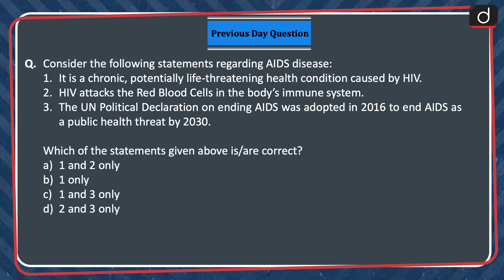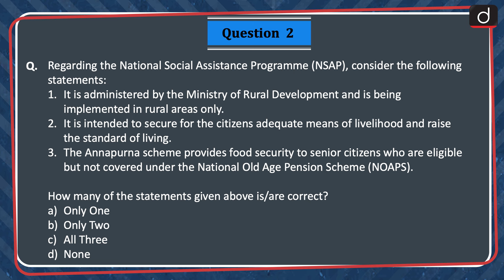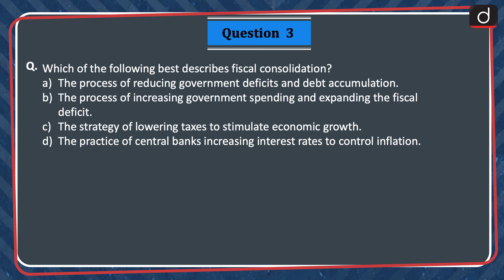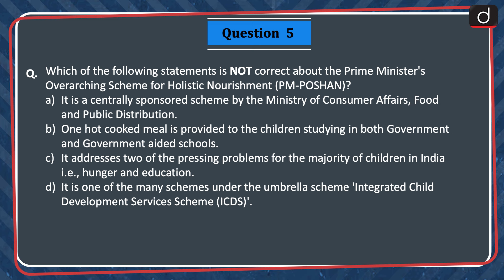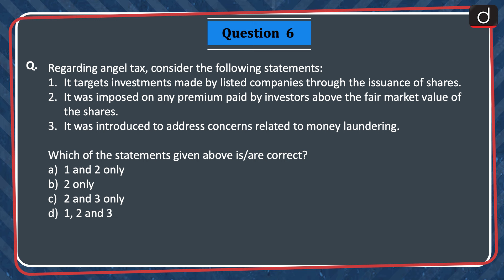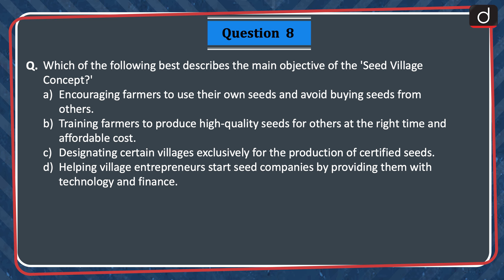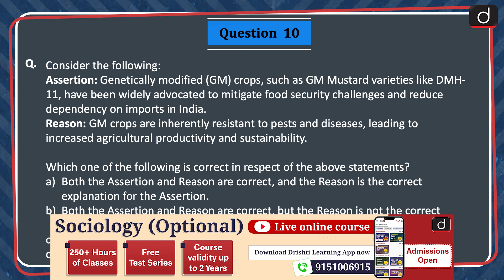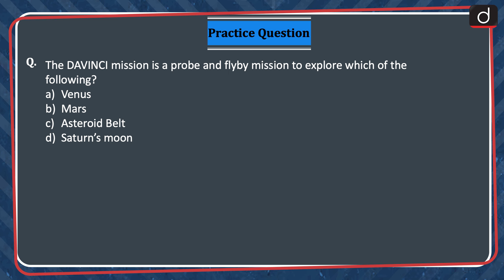Current Affairs MCQs – 26th July 2024 | EPFO| GM Crops| UPSC Current Affairs | Drishti IAS English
Dear Viewers,
Welcome to the Current Affairs MCQs program, your ultimate UPSC preparation companion!
In this series, we bring you a curated selection of multiple-choice questions (MCQs) designed to bolster your knowledge of current affairs, essential for cracking the UPSC exam.

Join us as we navigate through the intricate landscape of current events, policies, and global developments, tailored specifically for UPSC aspirants.

AIDS disease, Central Board of Trustees, National Social Assistance Programme, Fiscal Consolidation, Capital Assets, Prime Minister's Overarching Scheme for Holistic Nourishment, Angel Tax, Tax Buoyancy, Seed Village Concept, Globalisation, Genetically Modified Crops,